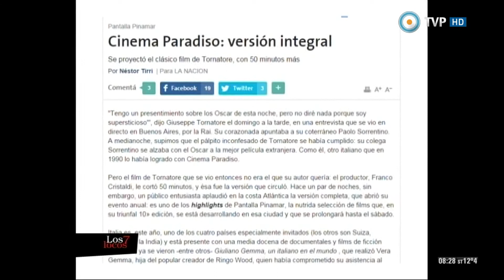Néstor Tirri sobre el cine italiano en Los 7 locos (2 de 4)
Compartimos una nueva emisión con la visita del economista y escritor Aldo Ferrer y la presentación de su libro “El empresario argentino”; el escritor y crítico de cine Néstor Tirri nos trae su análisis del cine italiano como organizador del ciclo cinéfilo en el Instituto Italiano de Cultura de Buenos Aires; y la historiadora y novelista María Sáenz Quesada nos habla de su nuevo texto “Roque”.